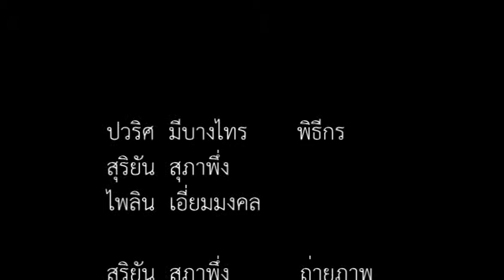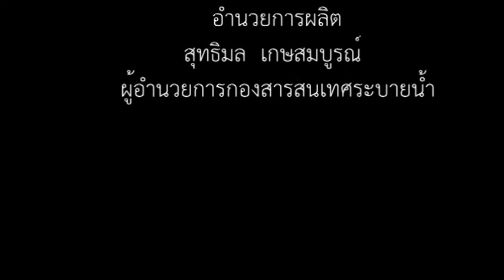สำนักการระบายน้ำร่วมพิธีทำบุญตักบาตรเนื่องในเทศกาลวิสาขบูชาโลก ประจำปี 2556